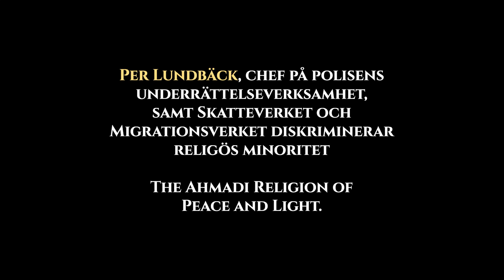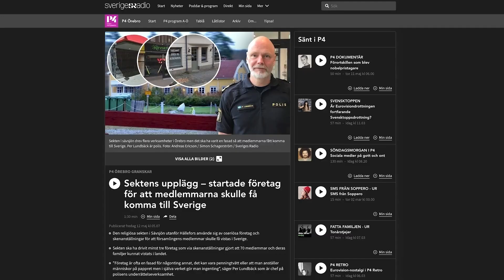Per Lundbäck ljuger för allmänheten